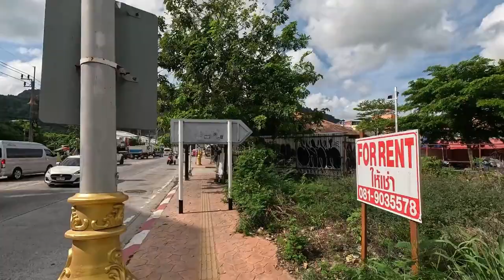Hotel walks in Patong 5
Today's walk takes me past many hotels at the north end of Patong.
77 Bangla Hotel
Chang Club Hotel
The Aim Patong Hotel
The Crib Patong
Sun Sea Sand Hotel
Grace Patong Hotel
Phoenix Grand Hotel Patong
Sira Grande Hotel And Spa
Neon Patong Hotel Phuket
iCheck inn Central Patong
Best Western Patong Beach Hotel
Cocoon APK Resort
PJ Patong Resortel
FunDee Boutique Hotel.
Lotus Hotel Patong
Patong Bay Inn
Cocoon Omaya
Nipa Resort
Andakira Hotel
The Marina Phuket Hotel and more